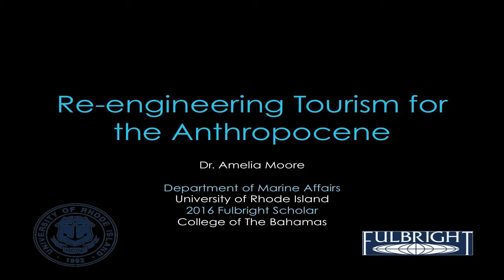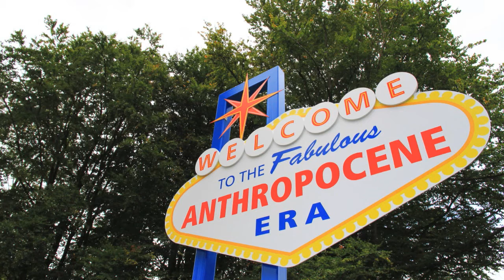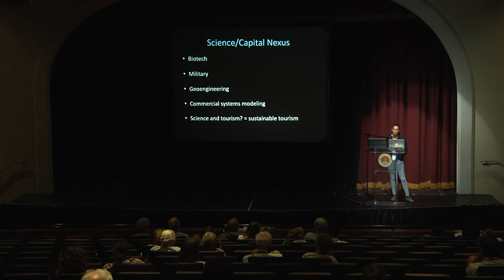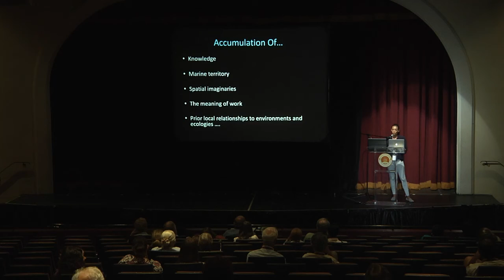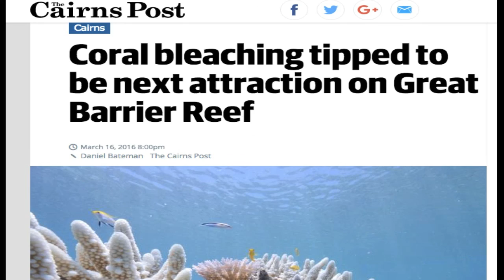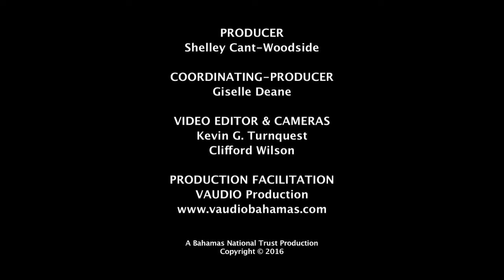Re-engineering Tourism for the Anthropocene | Dr. Amelia Moore | BNHC 2016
Re-engineering Tourism for the Anthropocene: Cases from The Bahamas

Presented by Dr. Amelia Moore

Dr. Amelia Moore

Dr. Amelia Moore Assistant Professor of Sustainable Coastal Tourism and Recreation Marine Affairs College of the Environment and Life Sciences University of Rhode Island Visiting Professor (January-April 2016) School of Chemistry, Environmental & Life Sciences College of The Bahamas Bahamas Cell: 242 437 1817 The Anthropocene is a creative concept that unites many different forms of global environmental change under the mantel of anthropogenesis. In this talk, I argue that the concept is a geological indicator and scientific buzzword, and it is also a political tool with potential to redefine what policy makers and developers design for the future. One facet that is often overlooked is that the Anthropocene is a concept with commercial potential. In this paper, I investigate the commercial potential of the Anthropocene through the lens of sustainable tourism ventures in The Bahamas. Using examples from my long-term anthropological research on the subject in the country, I describe the ways in which the Anthropocene idea participates in the creation, redesign, and rebranding of island and coastal destinations as emergent tourism products. My goal is to explore and critique the creativity of the Anthropocene idea as its core themes are used as tools for capitalist and conservationist innovation. I will conclude by presenting future interdisciplinary research goals for The Bahamas that can assess the legitimacy of these emergent developments at the intersection of tourism, conservation, and sustainable development policy.